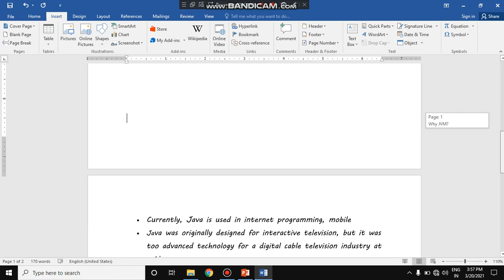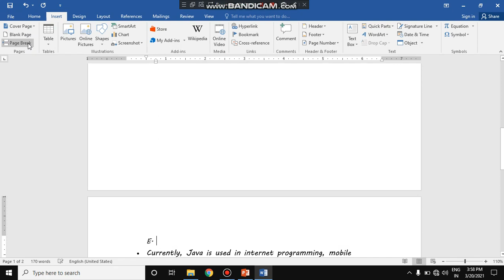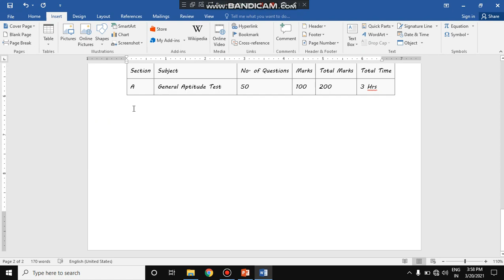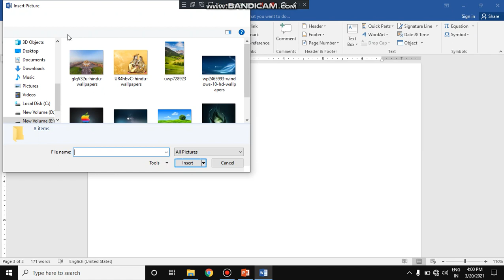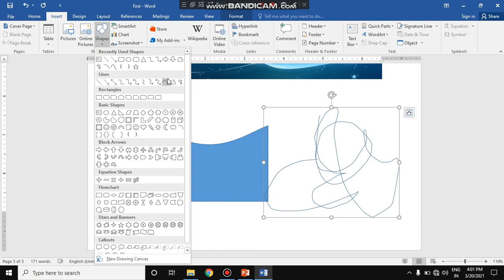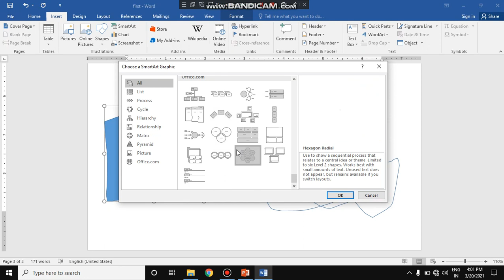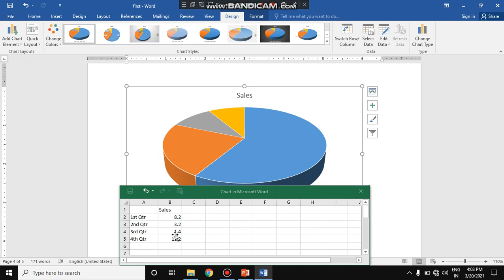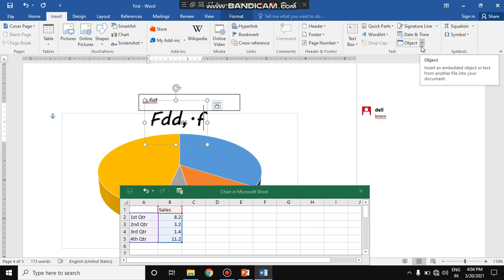MS_Word Training 3::INSERT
Ctrl+N: Create a new document
Ctrl+O: Open an existing document
Ctrl+S: Save a document
F12: Open the Save As dialog box
Ctrl+W: Close a document
Ctrl+Z: Undo an action
Ctrl+Y: Redo an action
Alt+Ctrl+S: Split a window or remove the split view
Ctrl+Alt+V: Print Layout View
Ctrl+Alt+O: Outline View
Ctrl+Alt+N: Draft View
Ctrl+F2: Print Preview View
F1: Open the Help pane
Alt+Q: Go to the “Tell me what you want to do” box
F9: Refresh the field codes in the current selection
Ctrl+F: Search a document
F7: Run a spelling and grammar check
Shift+F7: Open the thesaurus. If you have a word selected, Shift+F7 looks up that word in the thesaurus.

Left/Right Arrow: Move the insertion point (cursor) one character to the left or right
Ctrl+Left/Right Arrow: Move one word to the left or right
Up/Down Arrow: Move up or down one line
Ctrl+Up/Down Arrow: Move up or down one paragraph
End: Move to the end of the current line
Ctrl+End: Move to the end of the document
Home: Move to the beginning of the current line
Ctrl+Home: Move to the beginning of the document
Page Up/Page Down: Move up or down one screen
Ctrl+Page Up/Page Down: Move to the previous or next browse object (after performing a search)
Alt+Ctrl+Page Up/Page Down: Move to the top or bottom of the current window
F5: Open the Find dialog box with the “Go To” tab selected, so you can quickly move to a specific page, section, bookmark, and so on.
Shift+F5: Cycle through the last three locations where the insertion point was placed.

Ctrl+A: Select the entire document

Backspace: Delete one character to the left
Ctrl+Backspace: Delete one word to the left
Delete: Delete one character to the right
Ctrl+Delete: Delete one word to the right
Ctrl+C: Copy or graphics to the Clipboard text
Ctrl+X: Cut selected text or graphics to the Clipboard
Ctrl+V: Paste the Clipboard contents

Ctrl+B: Apple bold formatting
Ctrl+I: Apply italic formatting
Ctrl+U: Apply underline formatting
Ctrl+Shift+W: Apply underline formatting to words, but not the spaces between words
Ctrl+Shift+D: Apply double underline formatting
Ctrl+D: Open the Font dialog box

Ctrl+E: Center a paragraph
Ctrl+L: Left-align a paragraph
Ctrl+R: Right-align a paragraph
Ctrl+J: Justify a paragraph

Alt+Ctrl+1: Apply the Heading 1 style
Alt+Ctrl+2: Apply the Heading 2 style
Alt+Ctrl+3: Apply the Heading 3 style